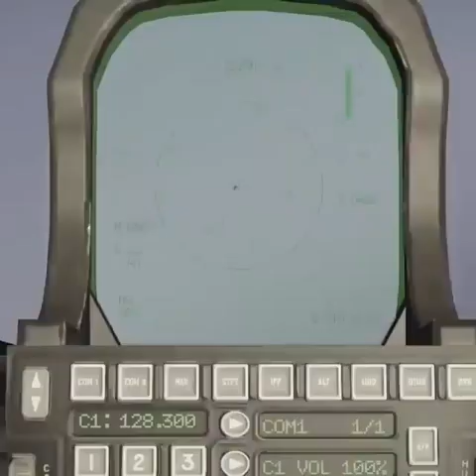Soldier shoot down fighter jet with FIM-92 Stinger